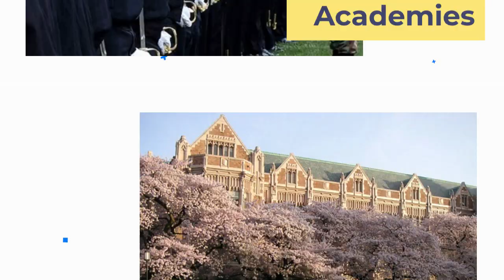10 Tuition Free Universities in USA For International Students 2022 || Study Free In Usa in 2022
10 Tuition Free Universities in USA For International Students 2022 || Study Free In Usa in 2022
Have you ever wished to attend Tuition Free Universities in USA! It is possible to attend Fully Funded Universities in USA. The United States of America has some Universities/Colleges that doesn’t charge fee from International students.

If you ever could not get a chance of a Fully Funded Scholarship in USA or in abroad so don’t forget to enroll yourself in Tuition Free based Universities.
List of Top 10 Tuition Free USA Universities
-Webb Institute
-College of the Ozarks
-Curtis Institute of Music
-City University of New York (CUNY)
-U.S. Academies
-State of Washington Universities
-Franklin W. Olin College of Engineering
-Deep Springs College
-Berea College
-Alice Lloyd College